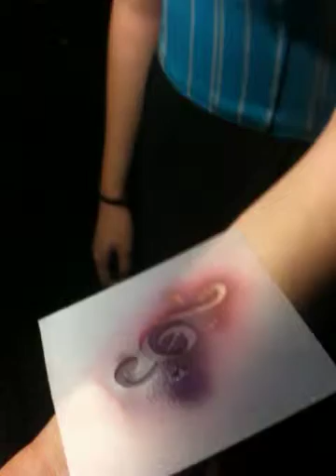youtube video of us airbrushing tattoo's - stencil design by ExpressionsUnlimited Airbrush Tattoo's, LLC